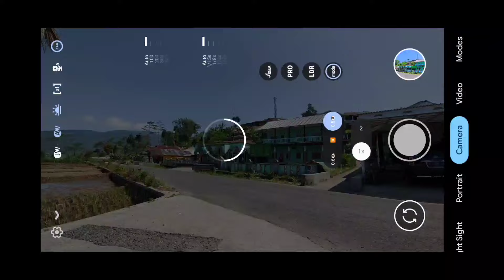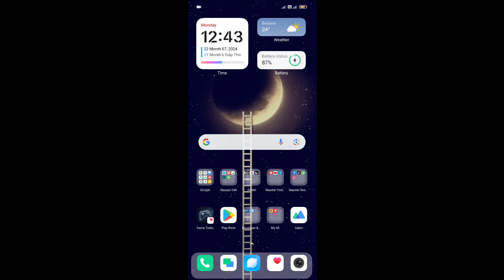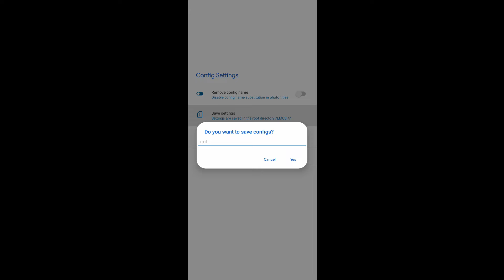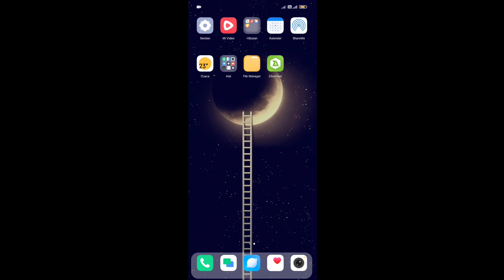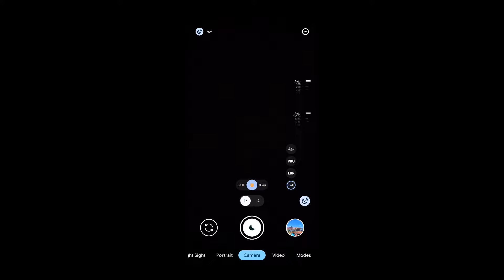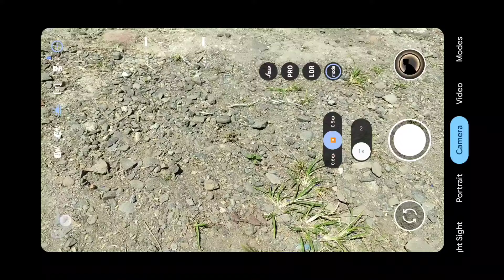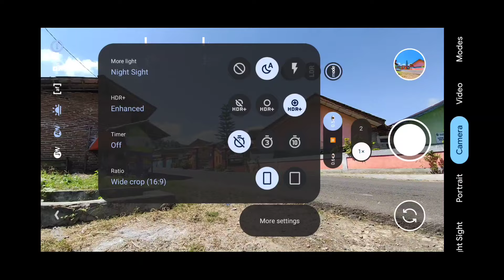MELEDAKKK ABANGKUH 🔥 TERBARU CONFIG IPHONE COLOR VVIP GCAM LMC 8.4 R18 HASIL TERBAIK WIDE 0.5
Huruf Kecil Semua

Config (MediaFire ) : -

Config ( SafeLink) : -

TEST DEVICE :
• REALME C3

Makasih buat yng sudah mampir ke channel ini, jika ada kesalahan kata mohon di maafin.🙏